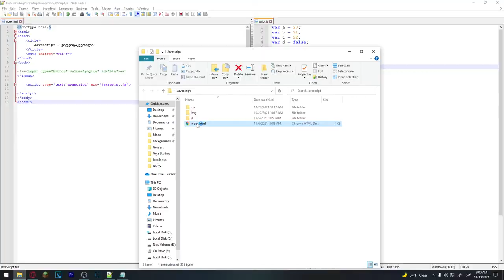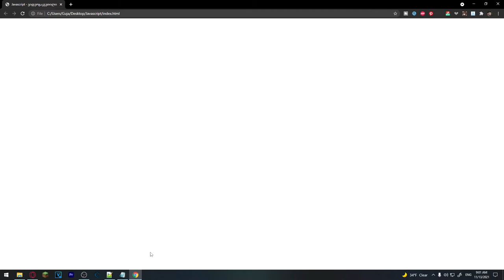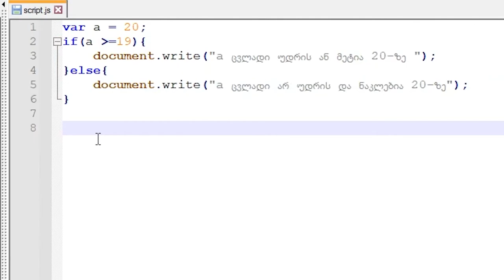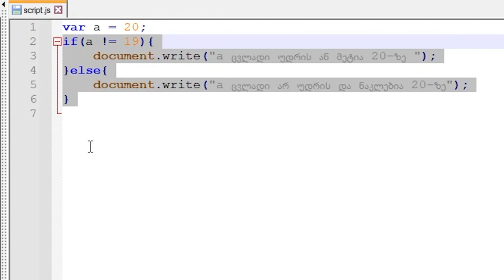JavaScript ვიდეოგაკვეთილი ნაწილი #12 - if/else Statement